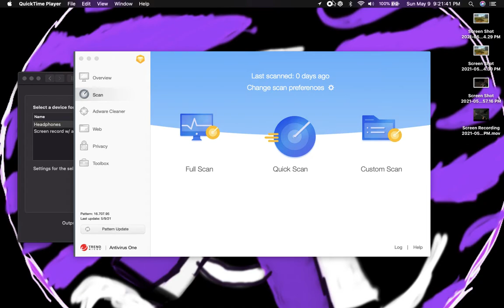Funny floating magazine SHEEESH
Lol SHEESH